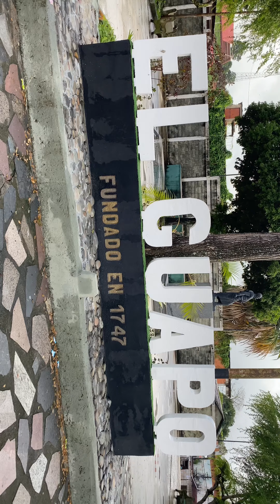Cacao Lanaseso Miranda - El Guapo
Ministerio del Poder Popular para el Turismo (MINTUR)